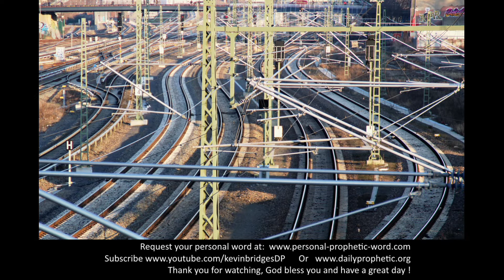Daily Prophetic 13 October 2021 All Words